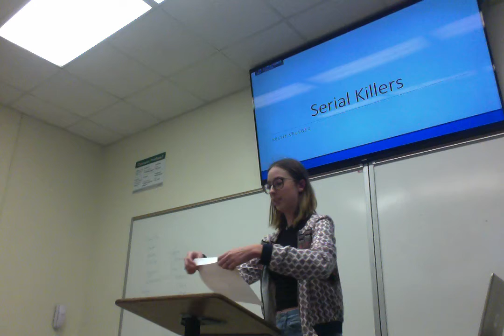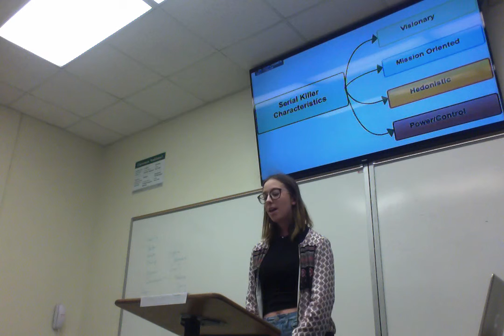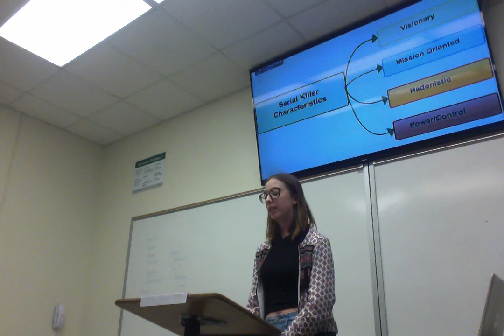Movie on 2 15 18 at 3 13 PM